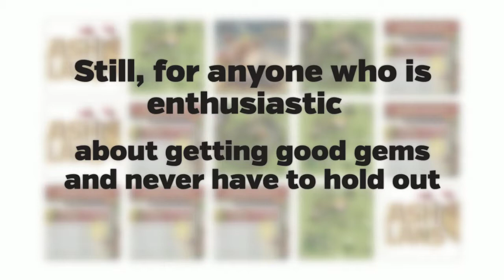Iphone Game Hacked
WORKING..!! Clash of Clans Hack Add Unlimited Coins, Gems ForAndroid and Ipnone.